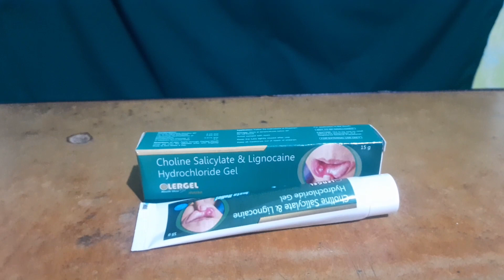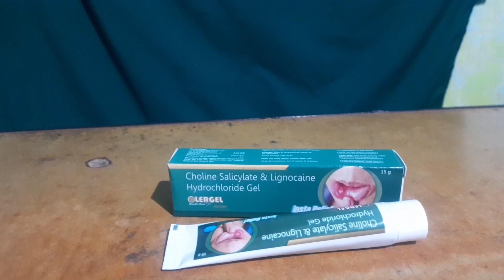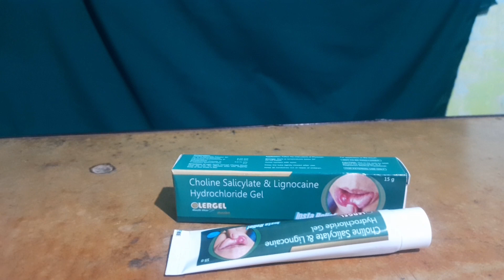OLERGEL Mouth Ulcer Gel Use ( Choline Salicylate & Lignocaine Gle ) Bengali